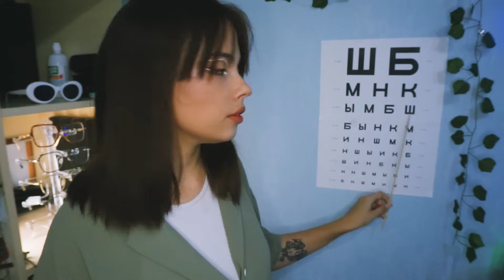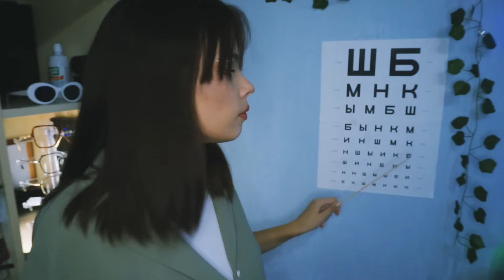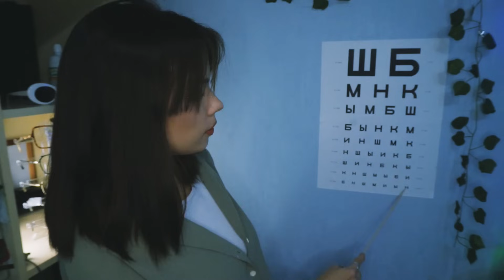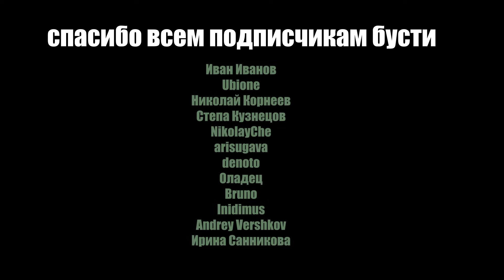АСМР🤍осмотр у окулиста ♡проведем тесты, подберем очки ♡ тихий голос, персональное внимание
Всем привет! 🤍Меня зовут Анна Фонгерд :)
Сегодня в видео медицинский асмр!!! ролевая игра с доктором, врач асмр. Я в роли окулиста проверю твое зрение, проведу тесты на реакцию и подберу тебе оправу :) На фоне легкая музыка для полного погружения в сон zzz
я помогу тебе избавиться от тревоги, головной боли и самых глубоких застоях негативной энергетики. Постарайся расслабиться, довериться и сладко уснуть zzzzzz
таймкодики:
инста | телега: annafongerd
Что такое АСМР? АСМР-Автоно́мная се́нсорная меридиона́льная реа́кция. Проще говоря, на ютубе есть много роликов для того, чтобы зритель расслабился, успокоился, испытал положительные эмоции и просто заснул. В основном, в асмр видео присутствует шёпот и\или мягкая речь, постукивания, скрежет, шуршание, персональное внимание, касания и т.д. Неотъемлемой частью асмр являются ролевые игры: макияж подруге, прием у врача, психолога, косметолога, парикмахерская и прочее. Для каждого человека есть персонально любимый тригер(звук, от звучания которого мурашки). Я уверена, на моем канале ты обязательно найдешь его!
 асмр тесты
quiet voice, russian whispering, personal attention, facial analysis, examination, allergy test, touch, asmr doctor, doctor, doctor's appointment, asmr allergist, asmr tests